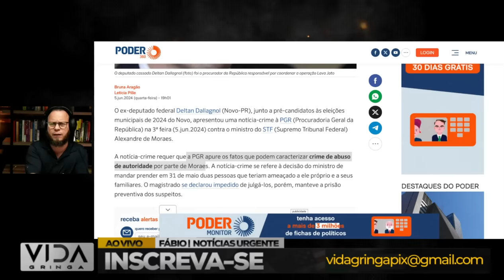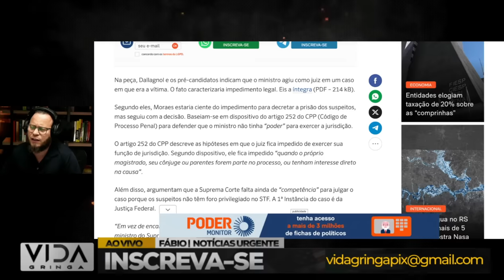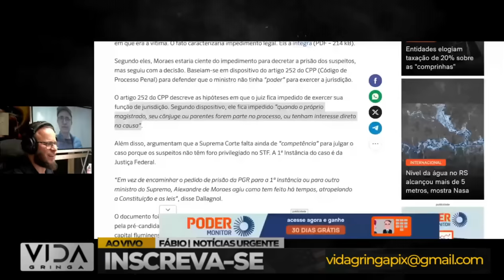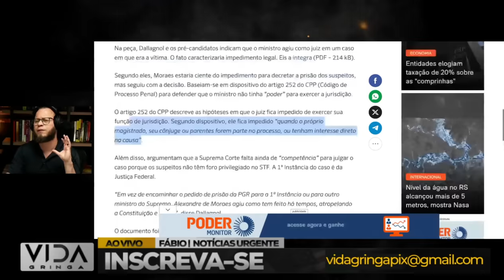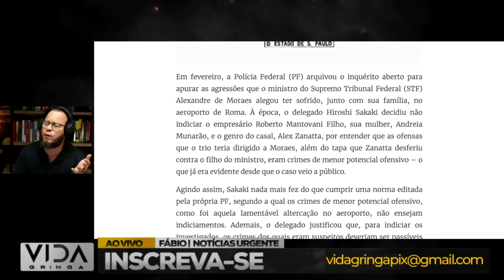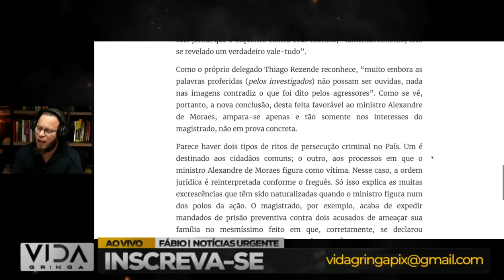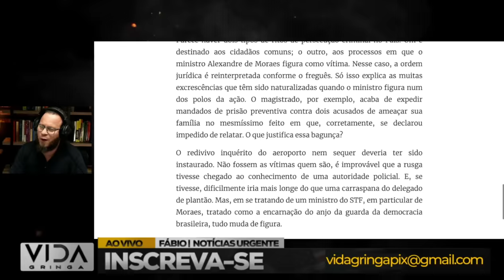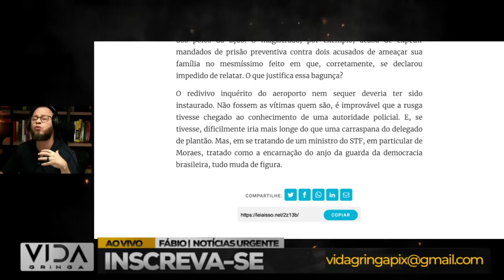e agora brasil